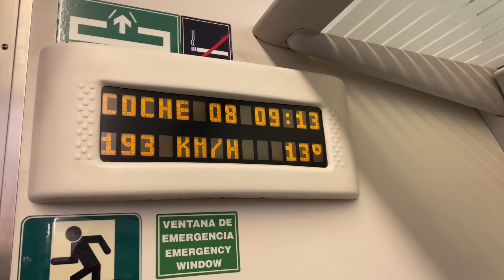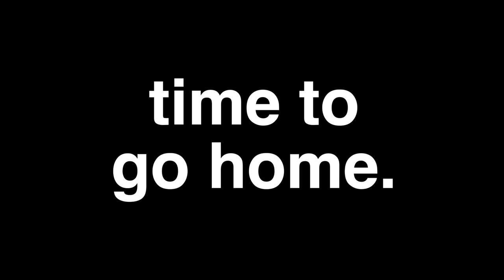The Best Way to Get Around Spain: Train vs Car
Planning a trip around Spain is hard. Do you rent a car or take the train? We tried both so you don't have to.

Here's why (spoiler) we love taking the train in Spain instead of driving, and why the train is usually faster, easier, and cheaper than renting a car — especially if you're going to and from Madrid.

🎥 DJI Osmo Pocket
DJI Freewell ND Filters